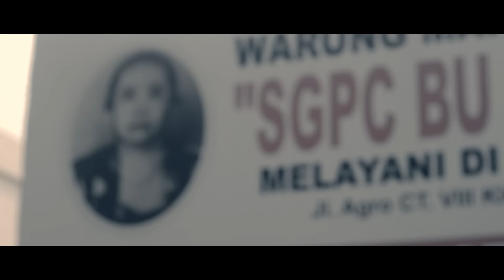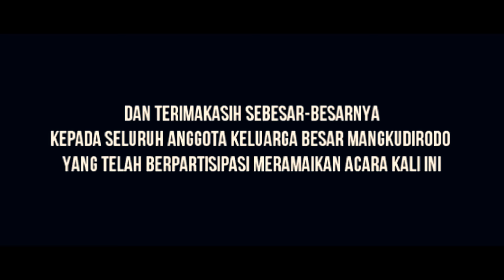JOGJAKARTA 2015 // Mangkudirodo Family Trip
Mangkudirodo Family Trip

Shots Taken By:
Nikon D3200
Nikkor 50mm f/1.8D

shot & edited by Adi Rianto (@ashadirianto)
Jogjakarta // 14-16 May 2015